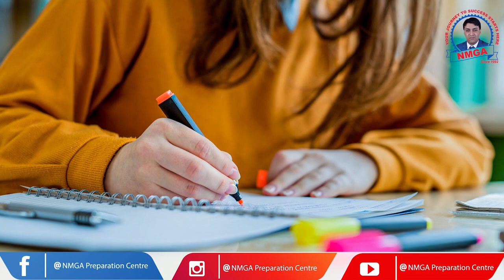کورونا کی دوسری لہر ____ حکومت پاکستان کو تعلیمی اداروں کو بند نہ کرنے کا واضح اعلان کرنا چاہیے